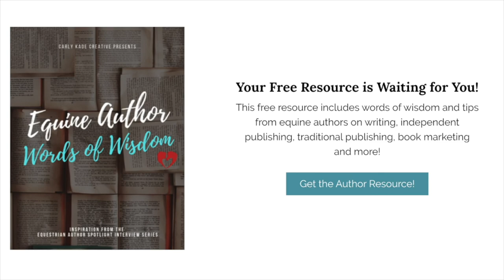Episode 24: On Growing Your Book Business, Virtual Assistants & Marketing Ideas with April Hardeman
In this week's episode, you'll meet Virtual Assistant and Owner of Make It Rein April Hardeman. You'll learn ...

Tips and techniques to help grow your business from Facebook groups, YouTube channels, podcasts, to blogs including an off-the-cuff brainstorm full of ideas on ways equine authors can market their books online.

How working with a virtual assistant can help authors manage their online efforts, so they can free up time and focus on their writing.

Why she sees course building and membership programs as the future for equine businesses and authors.